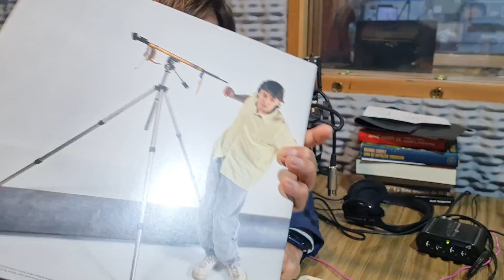Juan Cruz Lagos: @PaulMcCartney "Pipes of peace" 1°Parte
Calaverita Mateos - 11 de septiembre de #2024